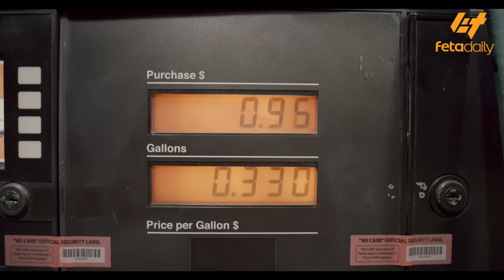Ethiopia - እስራኤል አሻፈረኝ ብላ ልትጀምረው ነው! | ኢራንም…!